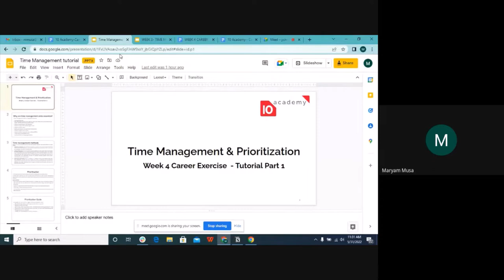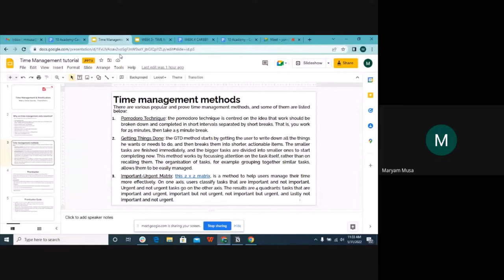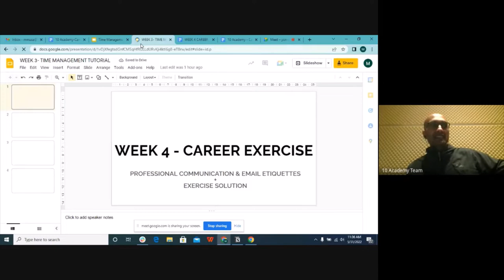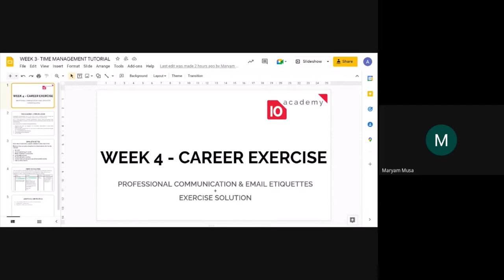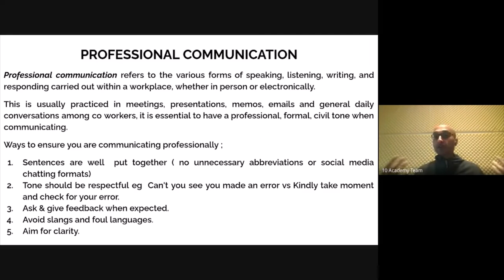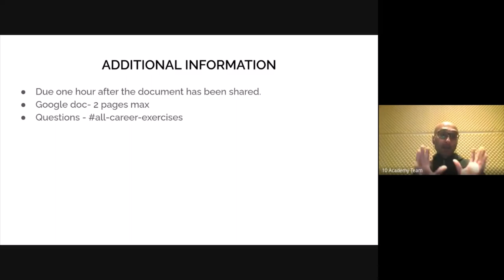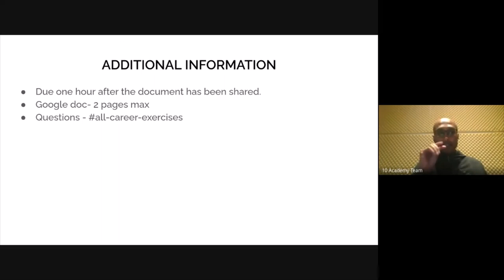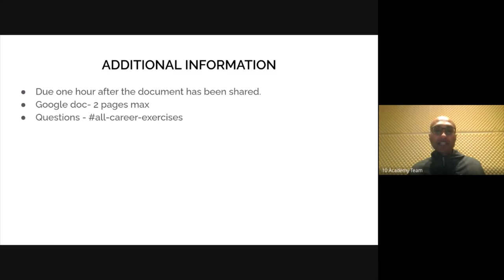Batch 5 Week 4 Day 2 - Career Tutorial